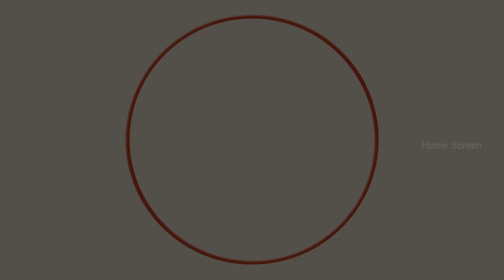Padmasree Bharat Dr. Saroj Kumar Malayalam Movie | Part - 05 | Sreenivasan | Fahadh Faasil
Padmasree Bharat Dr. Saroj Kumar is a 2012 Indian Malayalam-language parody film .The movie was directed by Sajin Raaghavan in his directorial debut . Renowned actor Saroj Kumar is ousted from his film following a quarrel with a co-actor. He then goes on to try many tricks to sabotage the project but meets failure when the movie becomes a hit.

Movie Credits :-
Directed by : Sajin Raaghavan
Written by : Sreenivasan
Produced by : Vaishaka Rajan
Starring : Sreenivasan , Vineeth Sreenivasan , Fahadh Faasil , Jagathy Sreekumar , Suraj Venjaramoodu , Mamtha Mohandas
Cinematography : S. Kumar
Edited by : Kevin Thomas